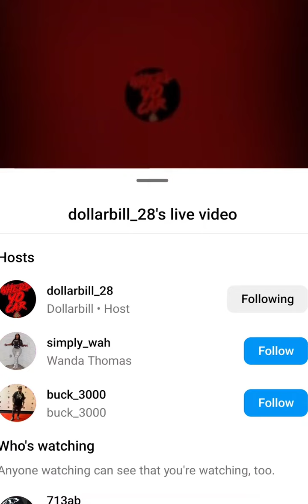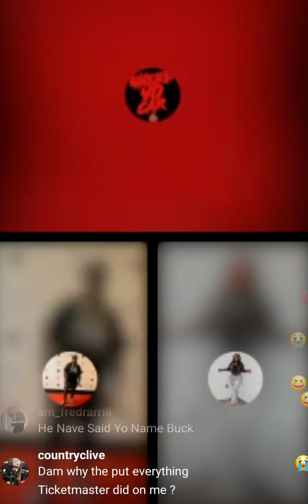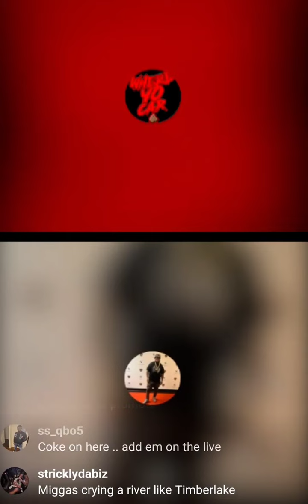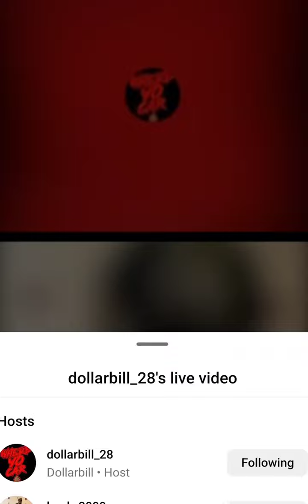Dollarbill Tell 134 Coke Personal Business “Tell Niggas How You Ain’t Got No Where To Stay”